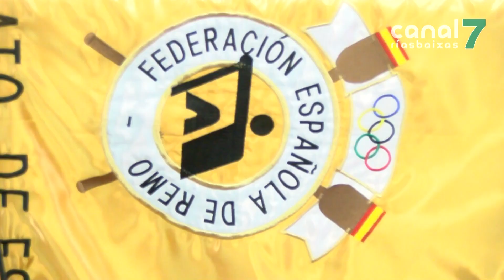Máis de 500 remeiros participarán no Campionato de España de Bateis que se celebra na Pobra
A Pobra converterase a finais de mes no epicentro nacional do remo. Tralo campionato provincial celebrado a pasada fin de semana e o autonómico  previsto para esta sábado e domingo, a localidade barbanzá acollerá o campionato de España de bateis os días 27 e 28 de abril.